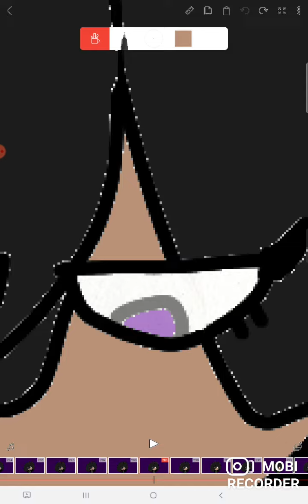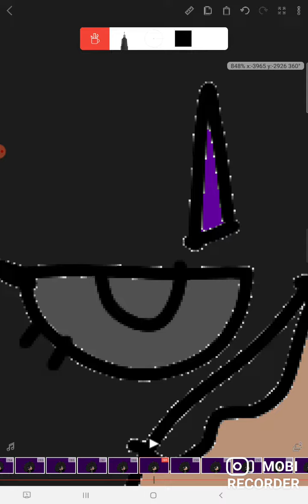how am I doing with the next video